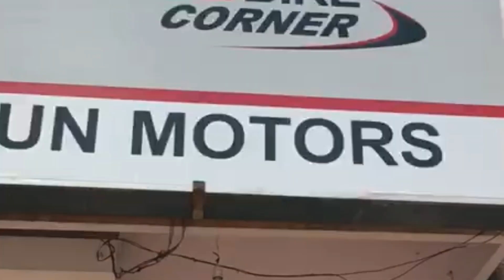TAKING DELIVERY MT15 BS6 2020 / MY FRIEND BIKE/ DARK DAZZLE